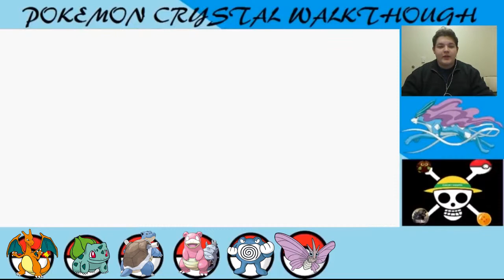POKEMON CRYSTAL RANDOMIZER NUZLOCKE WALKTHROUGH EPISODE 13